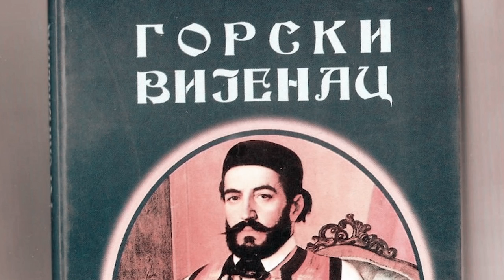BOSNJACI - GENOCID U KONTINUITETU, TRAILER 3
Dokumentarni film autora Avde Huseinovića o višestoljetnom genocidu nad Bošnjacima.
Produkcija:BANA (Bošnjačko-američka nacionalna asocijacija), Preživjele žrtve genocida i potomci žrtava genocida